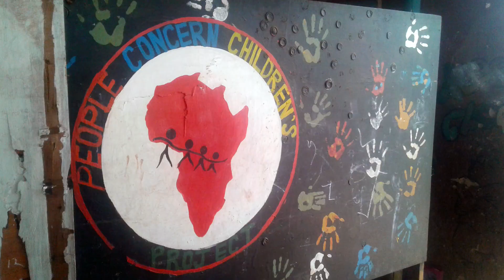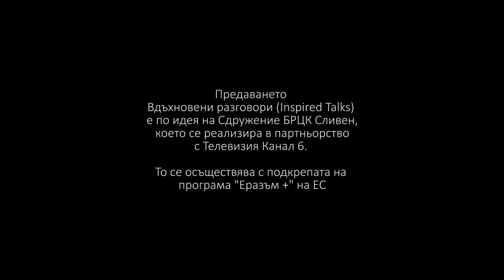Second episode of Inspired Talks TV Show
This is our second show "Inspired talks", which is entirely on the idea and prepared by volunteers at BRCK Association from Sliven. They are part of the Youth Transmitter - Meet the locals project, co-funded by the EU's Erasmus + program.

Водещи: Лидия Джорджевич, Михаела Михайлова

Гости: Евгени Лилов - пътешественик, бивш доброволец в Африка;
Денислав Дойчев, Велиян Великов - ученици и млади актьори;

Видео монтаж: Лайма Вайниня
Oрганизатор:Росен Русев